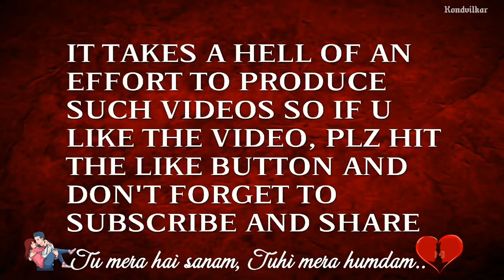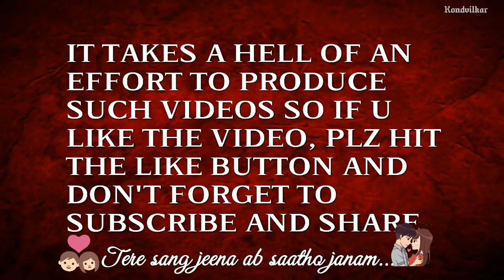Nagin COLOURS TV romantic video | Hum Deewane Hai aapke | Love Forever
Learn moreSongHum Deewane Hain Aapke (Mera Sanam)ArtistAltaaf Sayyed & Chandra-SuryaAlbumHum Deewane Hain Aapke (Mera Sanam)Licensed byTuneCore (on behalf of Affection Music Records India Pvt.Ltd.), and 2 Music Rights SocietiesBuy it now on Google Play

This channel is for true lover , fake lover , parents , friends , and brothers and every single boy and girls . In this channel you can see real love stories  , real cheating love stories , fake love stories  based on real characters and These stories will help you  lot in your personal life ( love , hate, cheat, truth) ..

( If you interested in WWE then Please subscribe my friend's channel for wwe network all latest videos  and Monday night Raw and Smack down live  all matches and full highlights in full hd .

(and one more bestest channel for fantasy users who  wants to play and win fantasy cricket like dream 11, my team 11, playerzpot, halaplay , and other fantasy websites..  And you will get  tips and small league and grand league team prediction for every match and all 100% right news and PLAYING 11 .and you   also  get other online earning tricks  through Paytm , phonepe , tez etc...

PLEASE SUPPORT